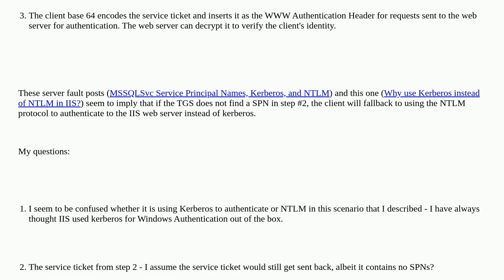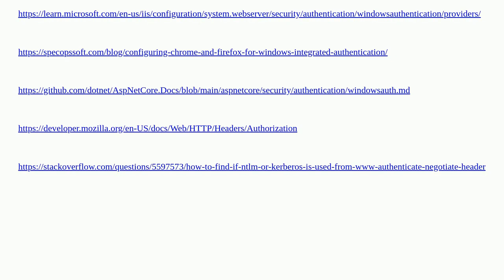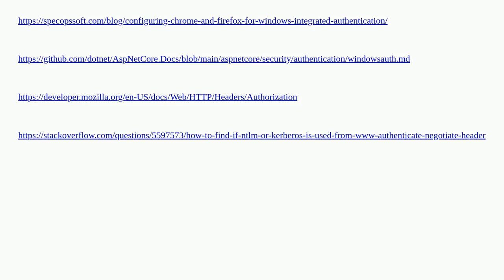IIS and Windows Authentication - When does it use NTLM?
A special thanks goes out to the community

  spn ntlm windows iis